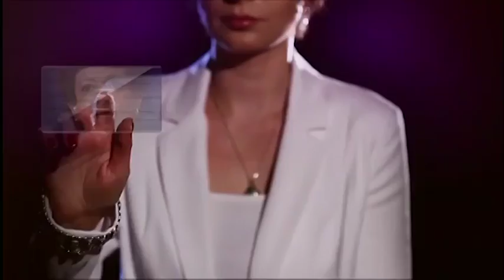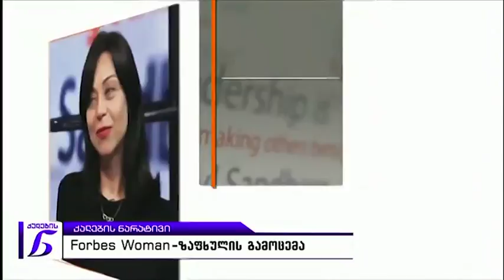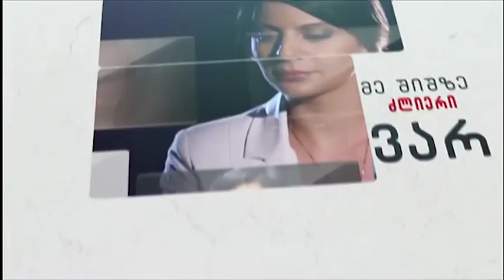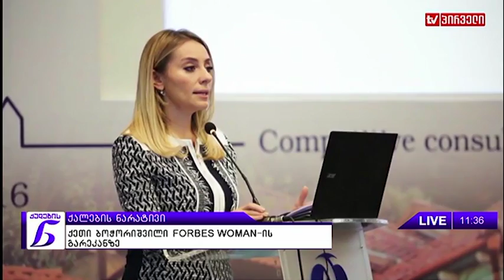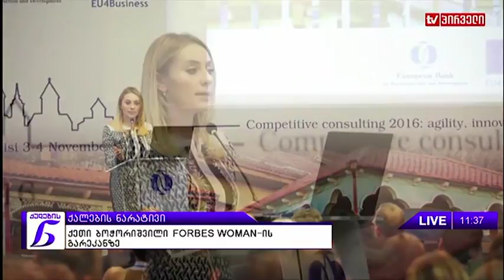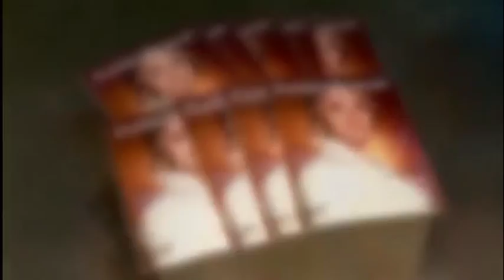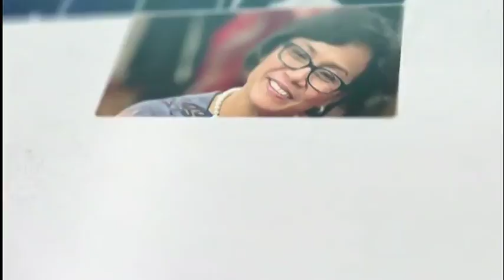ქალების ნარატივი (03.07.2017)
სტუმრები: ქეთი ბოჭორიშვილი